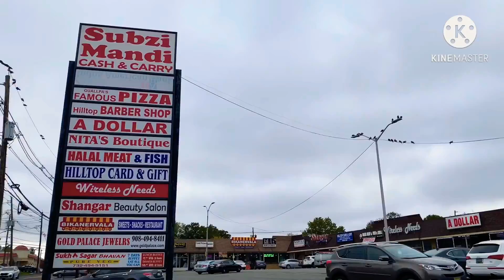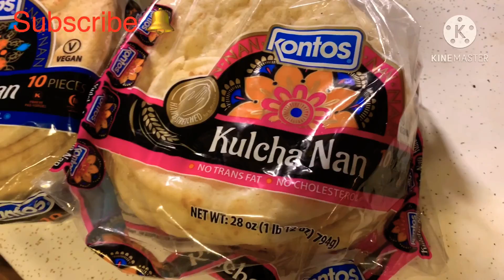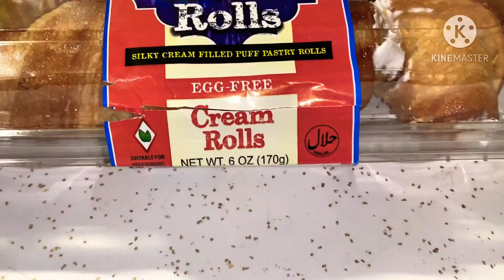American life good or bad?kia American Pakistani yahan khush hoty han?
About video
Hello this vlog is about American grocery store in this video I will show you that how Pakistani in America done Pakistani food shopping and looks like Pakistani shops in america
My name is tayba. I have a one kid. I am e housewife and a vlogger too.I lives in America with my family and have a great time here. I make vlogs of my daily life routine as 👇
👉🏻Cleaning video
👉🏻Cooking vlogs
👉🏻Organize home
👉🏻Decorate home
👉🏻DIYs
👉🏻Shopping
👉🏻Outside picnic
👉🏻Review vlog
👉🏻Kitchen cleaning vlog family fun videos and much more. This videos are proof very helping in your daily life and you feel good to see vlogs and learn best life tips and tricks.
I hope you like my video if u do so please hit the 👍 button